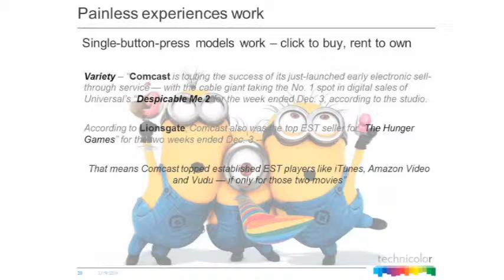Why Painless Experiences Work - Tim Dodd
Tim Dodd, Senior Advisor, Technicolor and former President of Ultraviolet, answers the question with a successful model for digital download.